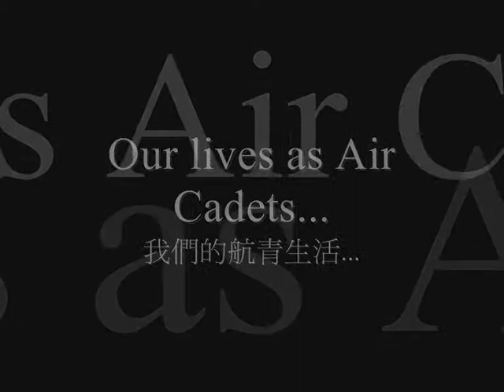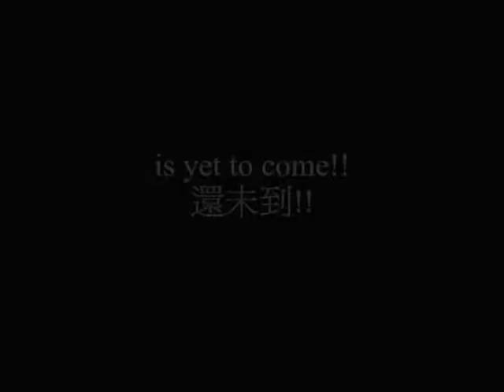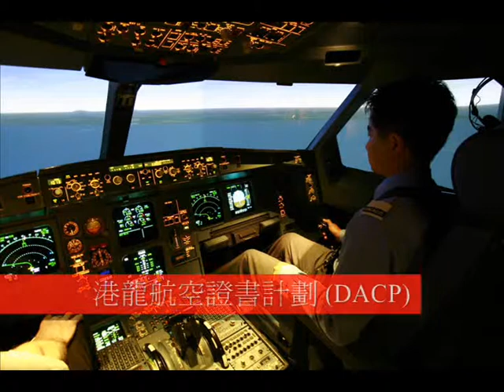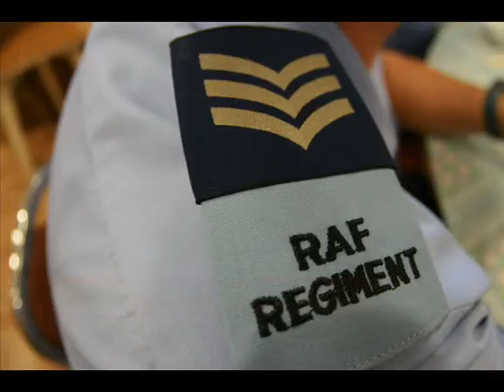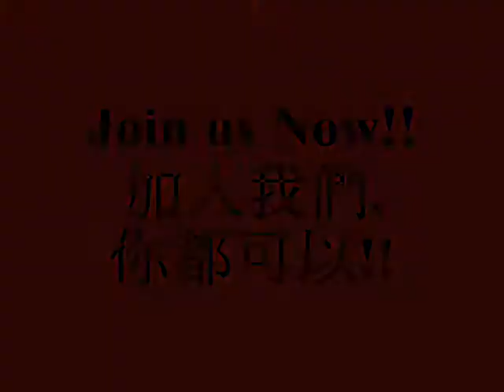HKACC 203Sqn Promotion Video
Introduction of Hong Kong Air Cadet Corps and No. 203 Squadron; for 203Sqn recruitment use only.